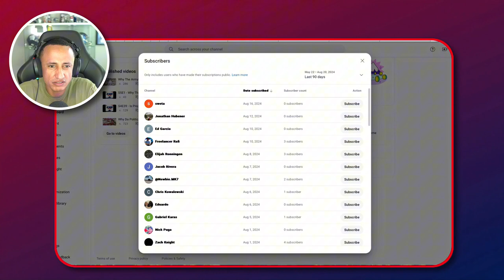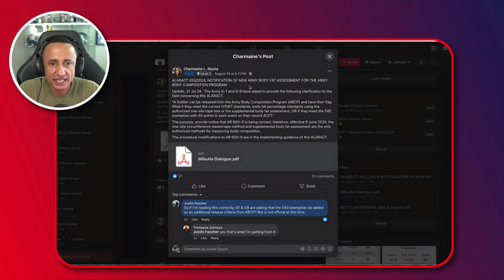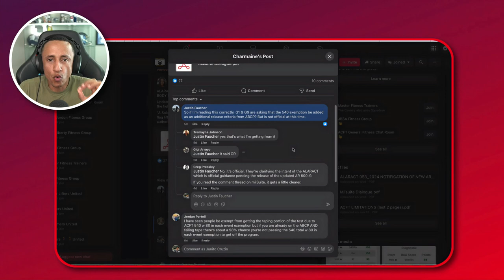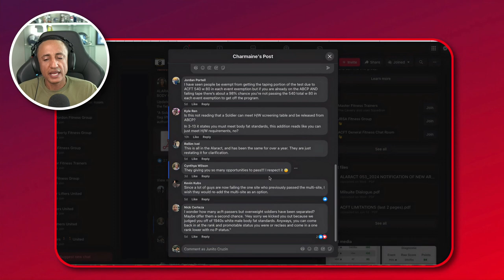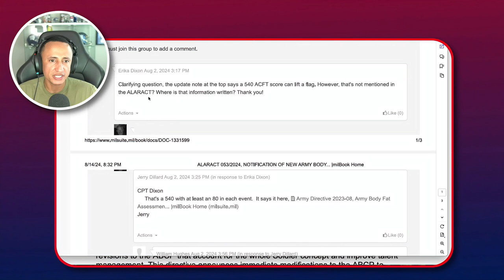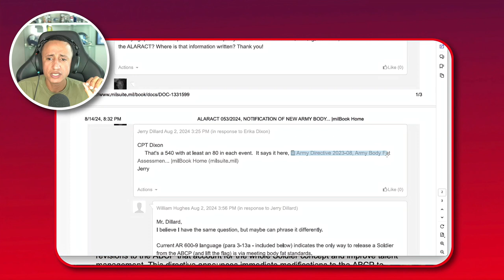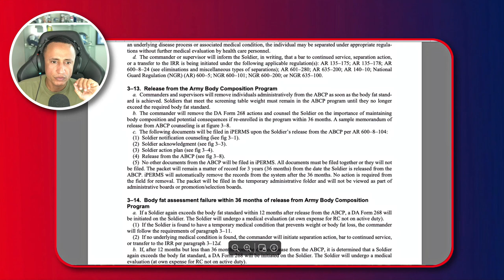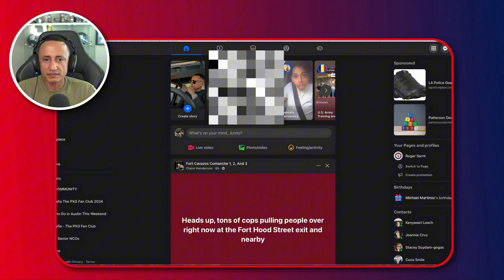Get Released From ABCP with 540 ACFT Score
For more army subjects and financial goals videos, join the YouTube Channel!

Question – If you could choose a video for me to make, what would it be? Leave your answer in the comments.

⏰ Timecodes ⏰

None needed

Equipment used to record/edit podcast:
Mixer: Rode Caster Pro 2
Mic: Rode Procaster
Headphones: NTH-100
Mic Arm: Wave Mic Arm Low Profile
Computer: iMac M1 24" (also used as camera)
Camera: Sony a6600 with Sigma16mm Lens
Editing Software: Davinci Resolve 18, Capcut and Photoshop
Lighting: El Gato Key Light MK.2 (two of them)

About:
Welcome to The Roger Sarnt Podcast! In each episode, I share the importance of understanding general army concepts. At the same time, I provide financial advice for our troops to employ so they can make the best of their financial situation. If you want to know about the military, this is the place to be.